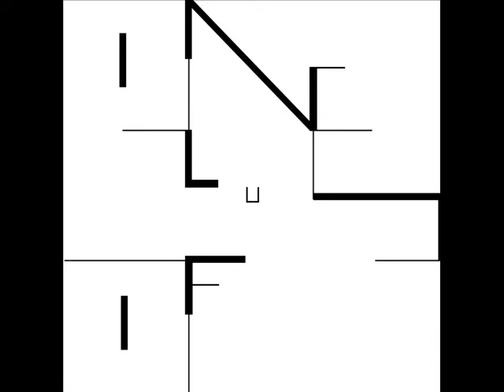Hervé Ak - Tender Line - Preview icl 006 - Out 9th February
Here is the first original track from inclusif owner herve ak, after 2 remix for the label, Herve get back and begin this new inclusif Various Ep with this melodic & minimal ride: Tender Line' Out 9th February 2017